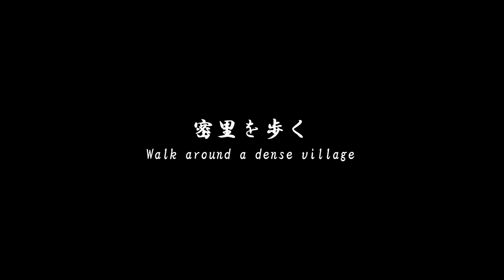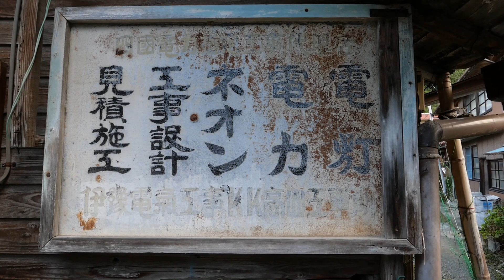密里を歩く 明浜 田之浜（愛媛県）／宇和海を臨むリアス式海岸の農漁村 Akehama Tanoura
Akehama Tanoura／A farming and fishing village on the ria coast overlooking the Uwa Sea